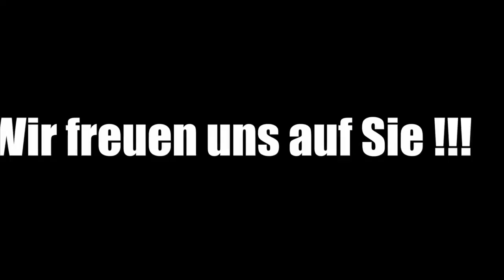Image Video Glashaus